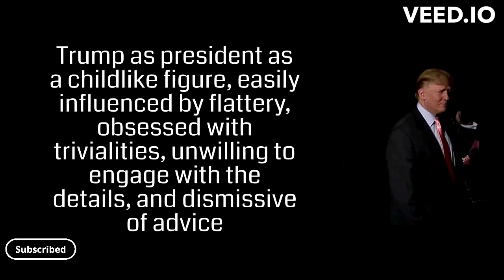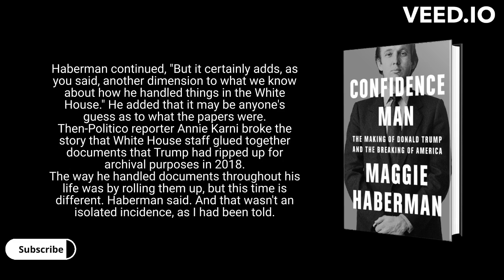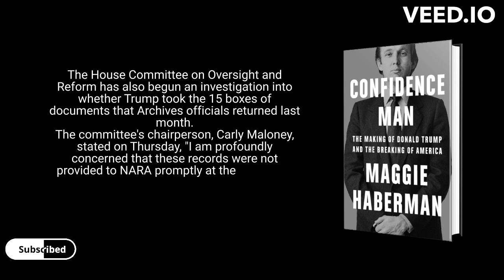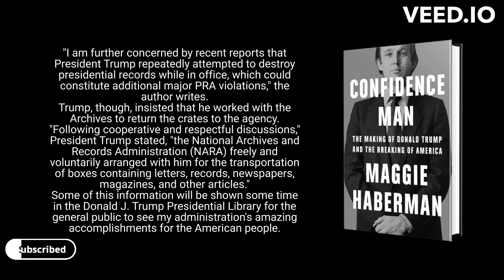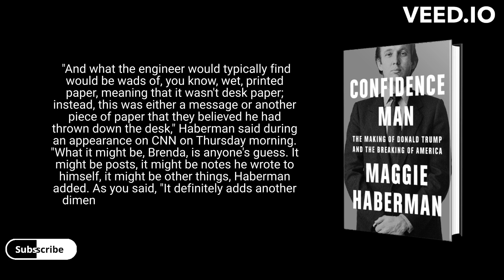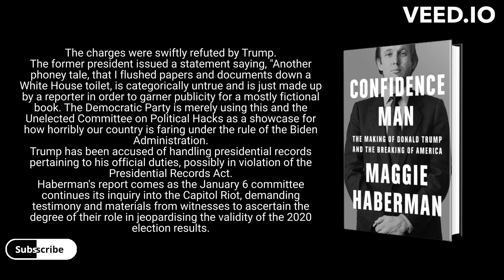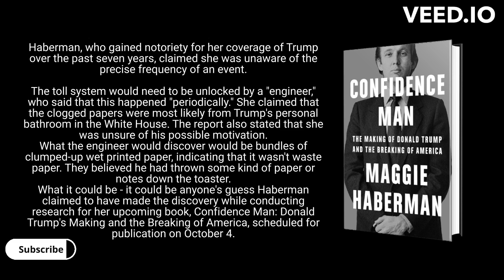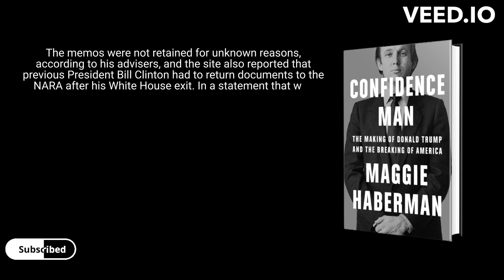Confidence Man by Maggie Haberman Summary Audiobook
In this video, we take a deep dive into the controversial and highly-anticipated book "Confidence Man: The Making of Donald Trump and the Breaking of America" by Maggie Haberman. The book provides an in-depth look at the life and career of Donald Trump, from his early days as a New York City businessman to his tumultuous presidency. Haberman's book delves into Trump's relationships with figures of the late 1970s and 1980s New York demimonde and examines how he used the media to shape his image and rise to power. The book also portrays Trump as president as childlike, easily influenced by flattery, obsessed with trivialities, unwilling to engage with the details, and dismissive of advice. In this video, we summarize the key takeaways from the book and offer our analysis of Haberman's portrayal of Trump. We also explore the critical reception of the book and the controversies surrounding its publication.

To get most out of the book listen to "Confidence Man" original audiobook which is narrated by the author "Maggie Haberman" You can listen it free with "Audible 30 Days free trial offer by signing up

Confidence Man" Paperback
Confidence Man" Kindle eBook

Watch thousands of Movies, TV Shows and docs with Amazon Prime (first month free)
"The book cover image used in this video is for "Confidence Man: The Making of Donald Trump and the Breaking of America" written by Maggie Haberman.